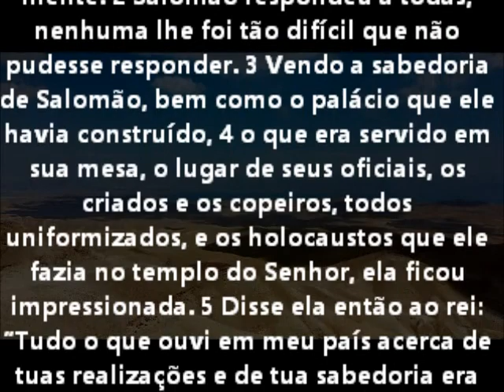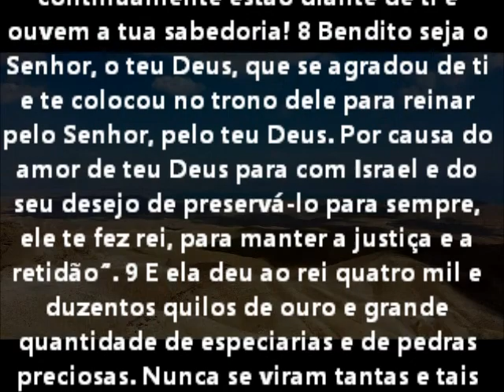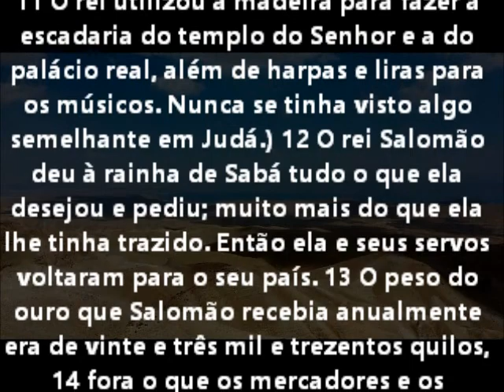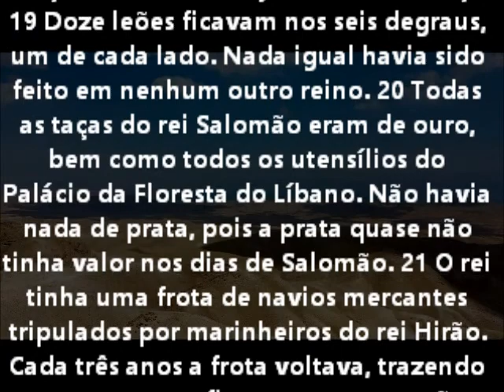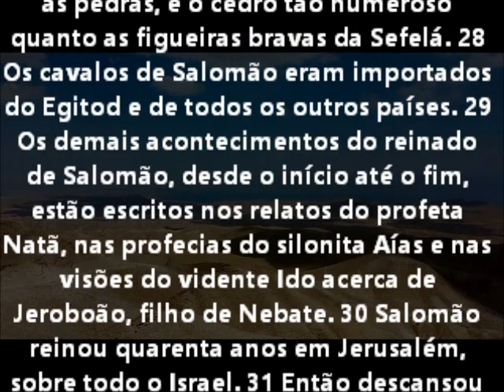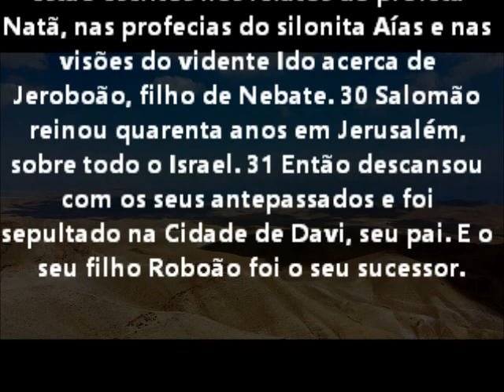2º Crônicas Capítulo 9 Bíblia em áudio e escrita Versão NVI